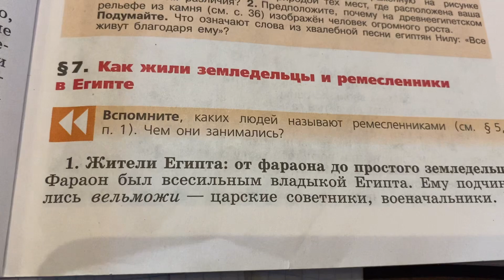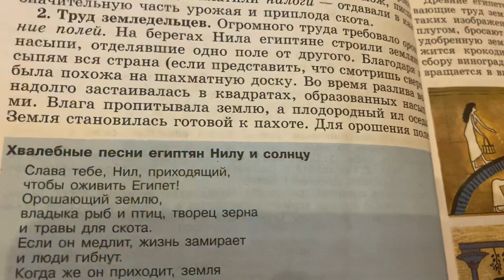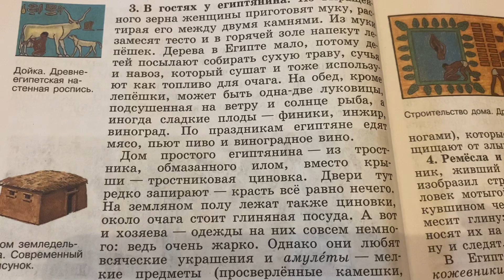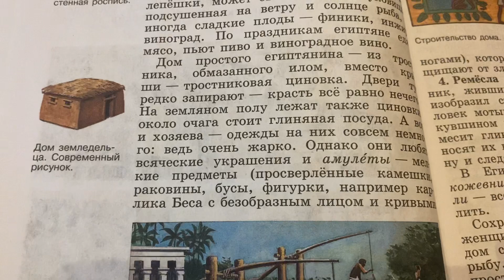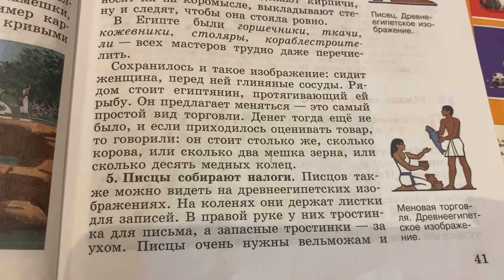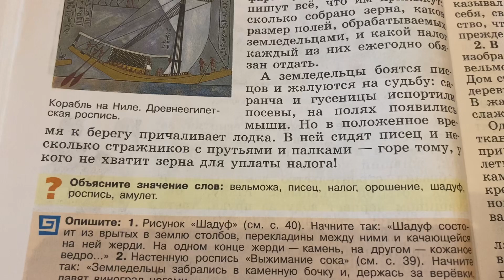📚История Древнего мира 5 кл/Вигасин/Тема 7: Как жили земледельцы и ремесленники в Египте/20.09.23